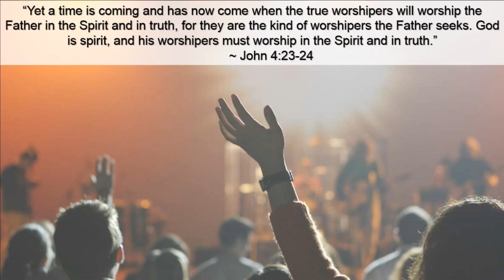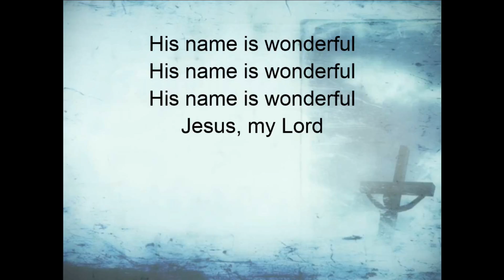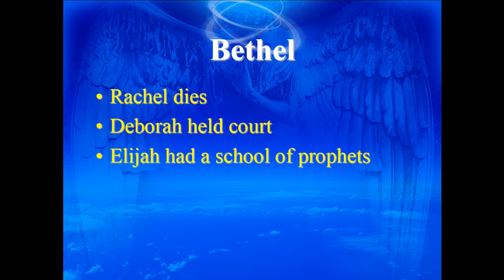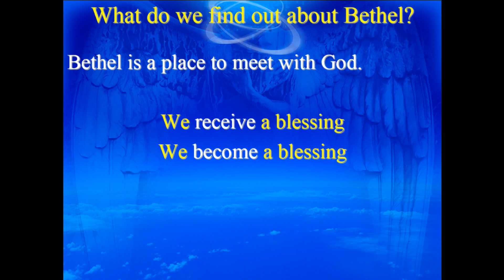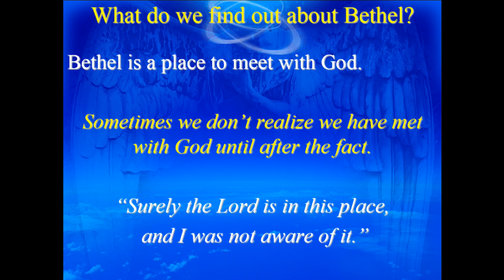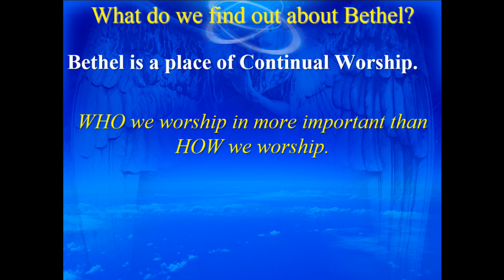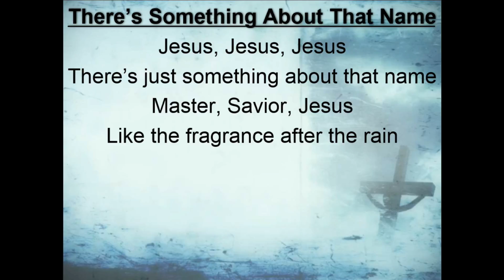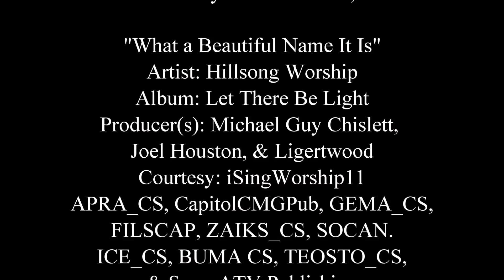Back to Bethel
Service Date: August 6, 2017
Synopsis: Pastor Dean takes a break Acts to investigate the significance of names in the Bible.